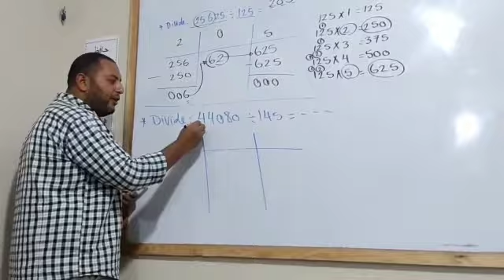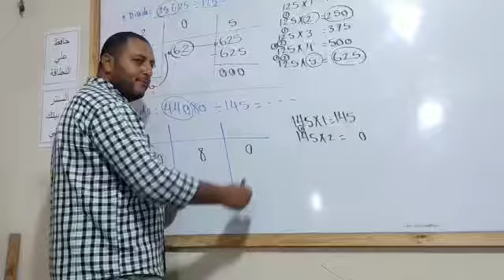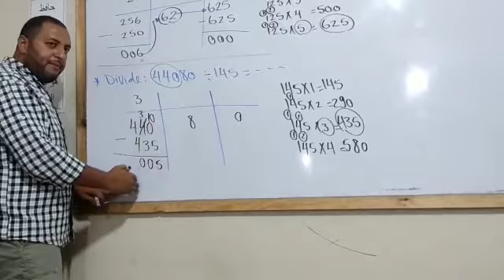أسهل طريقة للقسمة علي ٣ أرقام | الصف الخامس | الترم الاول | الجزء الثاني 💯💯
Video from Mr.Mohamed HASSAN